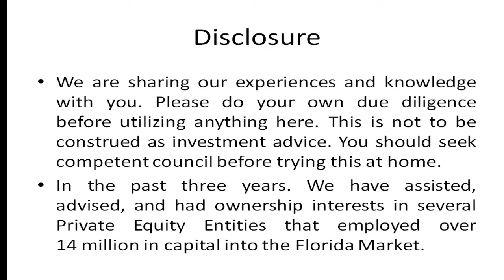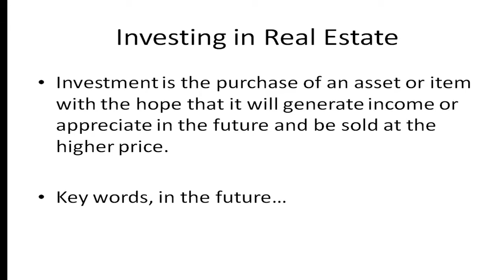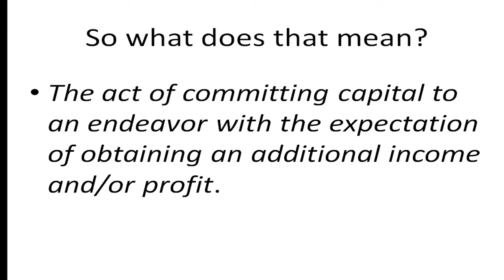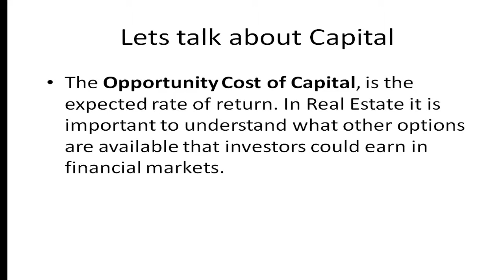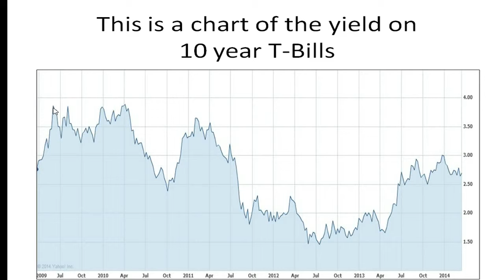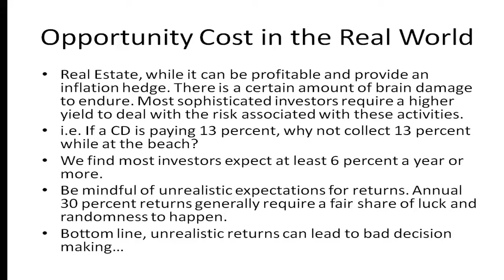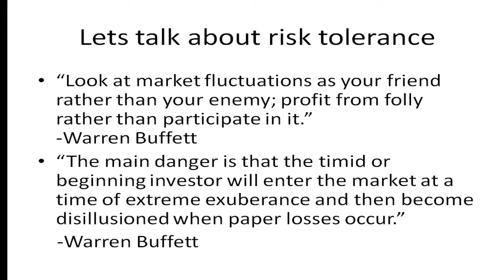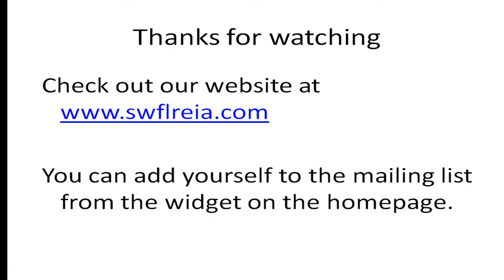real estate investing training courses